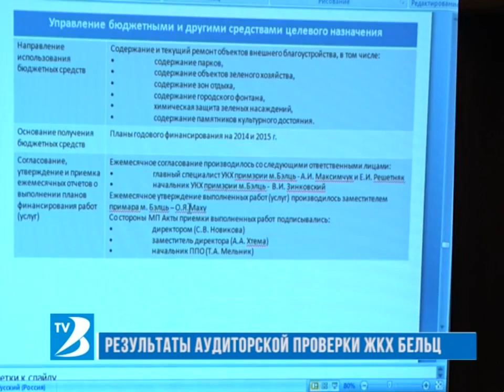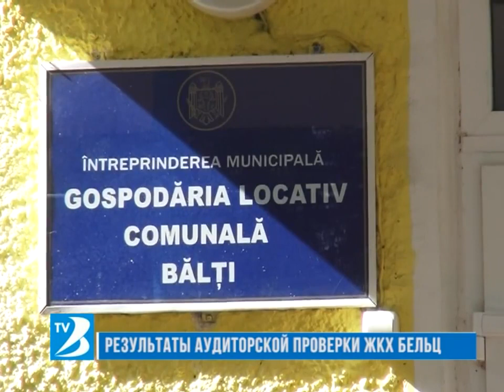Инновация Ренато Усатого: "народный аудит"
Беспрецедентное событие: в северной столице в режиме онлайн устроили открытый доклад по итогам тотального аудита городского хозяйства